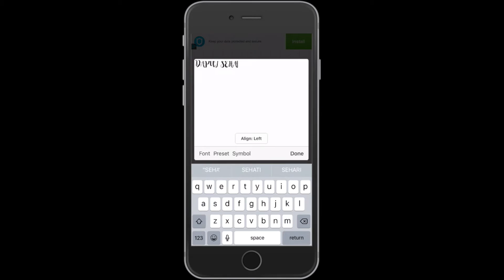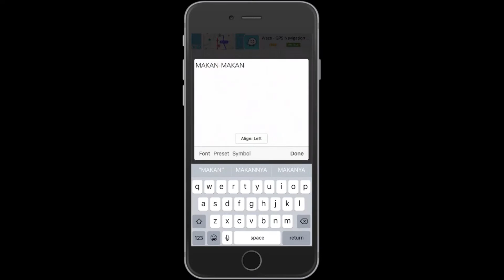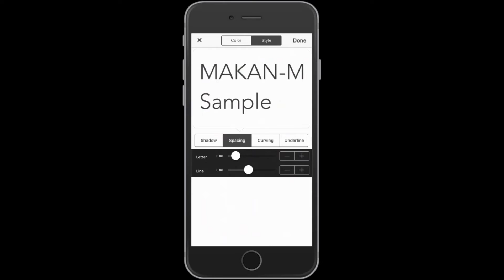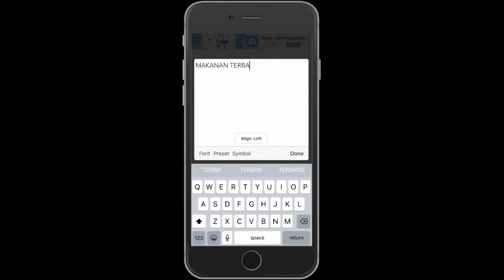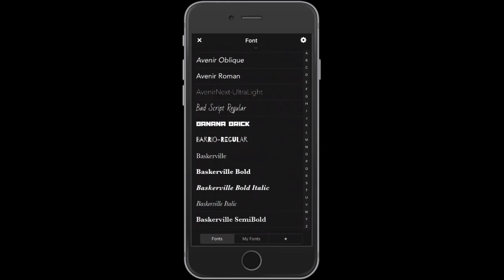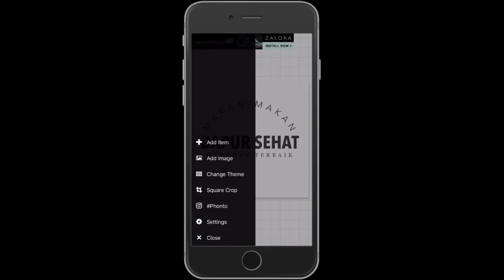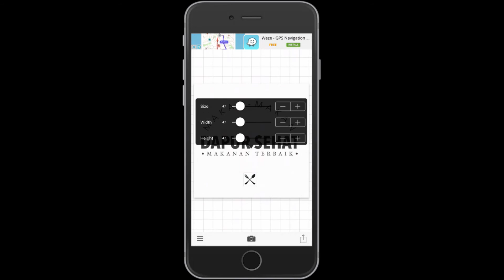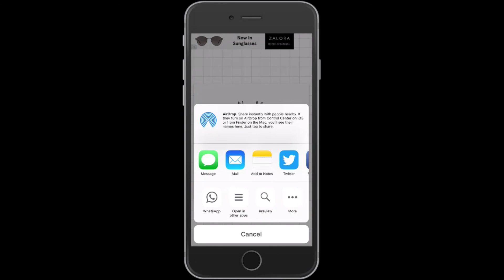Tutorial Membuat LOGO dengan Handphone